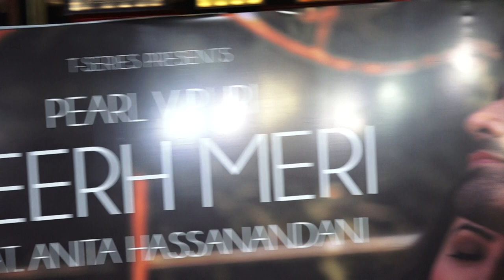Karishma Tanna Indian film actress, television actress 5